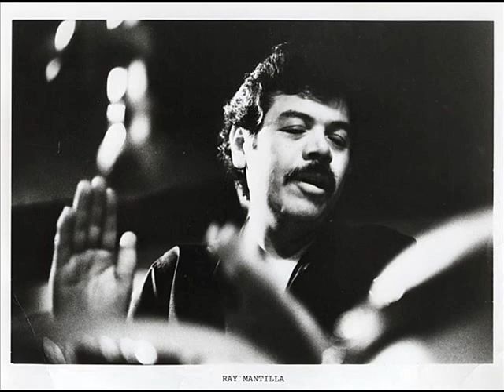Herbie Mann at The Village Gate - Summertime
Summertime (DuBose - Georg Gershwin)

Herbie Mann (fl)
Hagood Hardy (vib)
Ahmad Abdul-Malik (b)
Ray Mantilla (conga drum, perc.)
Chief Bey (African drum, pers.)
Rudy Collins (d)
Ben Tucker (b )